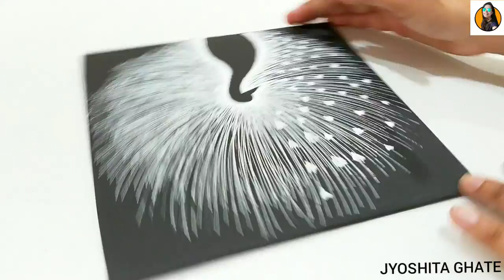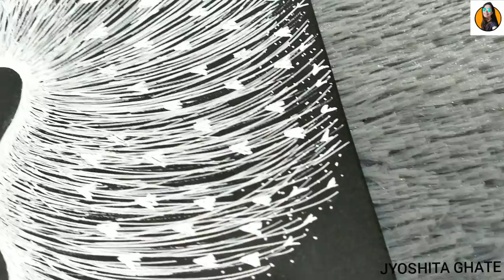How to Draw Peacock| Easy Peacock Drawing Step By Step| White Peacock By Jyoshita Ghate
In this video I have made White Peacock Drawing step by step for beginners..which is very easy to follow.

Things Used :~
~ Waste Cardboard (Cake Base)
~ Black Cardpaper
~ White Ink Pen or Correction Pen